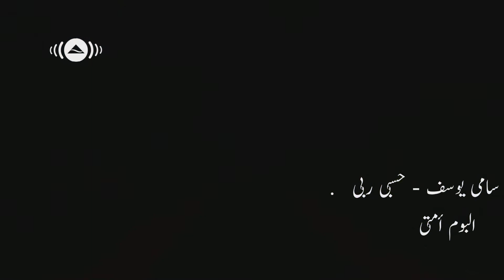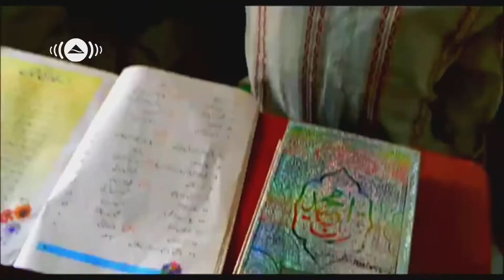Sami Yusuf - Hasbi Rabbee (Official Music Video HD)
Sami Yusuf - Hasbi Rabbee

LYRICS

الله الله
الله الله

حسبي ربي جل الله (الله الله)
ما في قلبي غير الله (الله الله)

وہ تنہا کون ہے؟ (اللہ ہو اللہ)
بادشاہ وہ کون ہے؟ (اللہ ہو اللہ)
او، مہرباں وہ کون ہے؟ (اللہ ہو اللہ)
کیا اونچی شان ہے؟ (اللہ ہو اللہ)
اُس کی اپنی شان ہے (اللہ ہو اللہ)
سب دلوں کی جان ہے (اللہ ہو اللہ)

Affeder günahı (Allah'u Allah)
Alemin padişahı (Allah'u Allah)
Yüreklerin felahı (Allah'u Allah)
İşit Allah derdimi bu ahlarımı
Rahmeyle, bağışla günahlarımı
Hayır eyle hem akşam hem sabahlarımı

على الهادي صلى الله (الله الله)
لا إله إلا الله (الله الله)